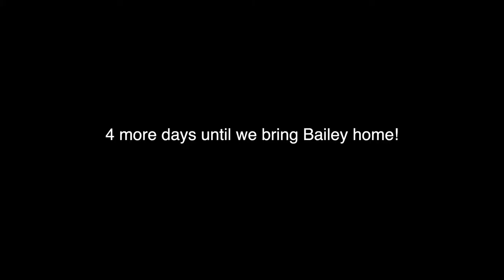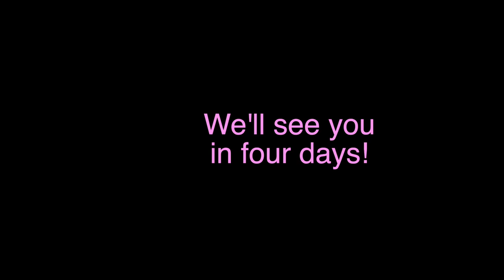Bernese Mountain Dog From Birth To Seven (7) Weeks Old (Slideshow)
We went from eight weeks to just four single days until we pick up Bailey, our new Bernese Mountain Dog! Check out the journey thus far from the very beginning until now!

We began this channel as a way to really show the loving, and caring nature of these wonderful dogs. From the beginning, both our dream dog was the Bernese Mountain Dog, and to have Bailey right here, right now is still quite remarkable to us. We love her so much!

Bernese Mountain Dog Fun Fact: Since the breed is so old, details about its creation barely exist Remains of large dogs have been found in Switzerland dating to before the Romans crossed the Alps so they are believed to originate from Switzerland. They get their name from the area they were bred, Bern Canton, the central region of Switzerland.